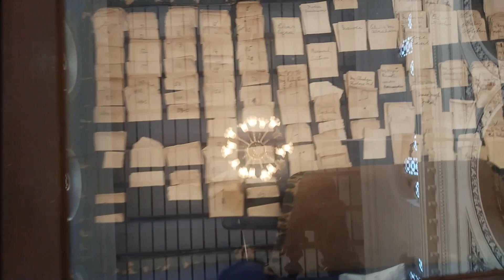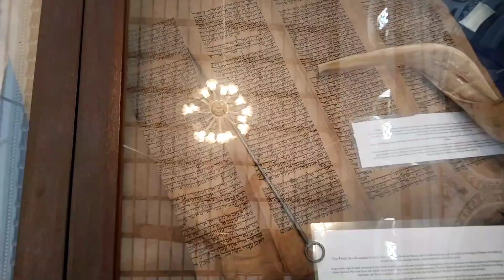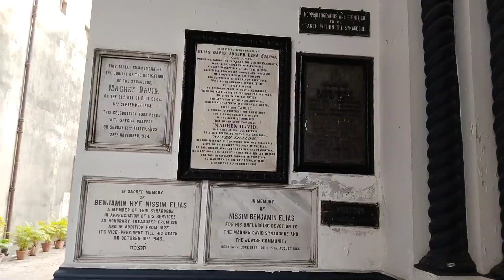Jewish Heritage In Kolkata : Meghan David Synagogue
In this video you will discover a new face of Kolkata. A 200 hundred year history blooming in the lap of our city and most of us are unaware of it. In the year 1792 Shalom Aharon Obadiah Cohen set foot in India and after that he gradually entered British India Capital Kolkata. Through him Jewish community flourished over the year. Over the older Neveh Shalom, Elias David Joseph Ezra built Meghan David Synagogue and described it as the " Largest and most splendid in the Orient ". It is literally the largest synagogue in the entire Asia.
     Nahoum and Sons Pvt. Ltd. is another 100 year old Jewish bakery serving several deserts and food.

Instructions to be followed
* Visit except on Fridays and Saturdays.
* The gates are open within 12 pm - 4 pm
* On Jewish Holidays only Jewish people are allowed
* Try to carry ID cards ( Voter/ Aadhaar Card)
* Only 15 minutes is fixed for inside visit
* Videography is prohibited ( Exceptional Videography is allowed through Special permissions)
* Avoid lunch hours between 1 pm - 2 pm

Thumbnail and Templates are made by me